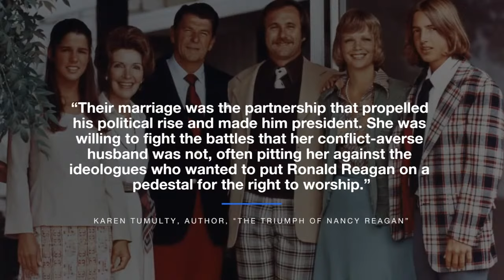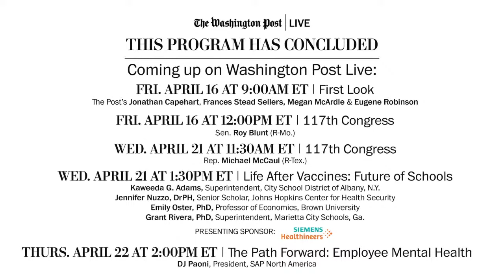Karen Tumulty talks about her new book 'The Triumph of Nancy Reagan' (Full Stream 4/15)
Washington Post opinions columnist Karen Tumulty's new book, “The Triumph of Nancy Reagan,” chronicles the first lady who shaped one of the most consequential presidencies of the 20th century. Join Washington Post opinions editor-at-large Michael Duffy in conversation with Tumulty on Thursday, April 15 at 3:00pm ET.